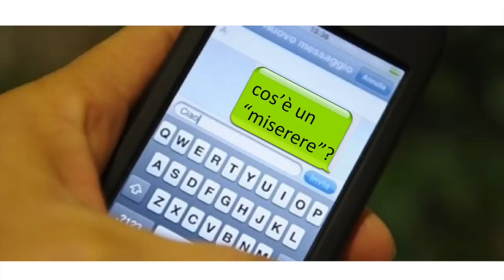01 - Introduzione al Miserere di Allegri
La musicologa e pianista Chiara Bertoglio introduce il Miserere di Gregorio Allegri.